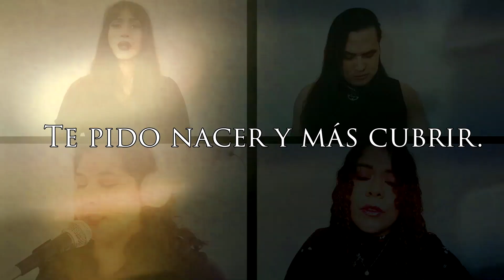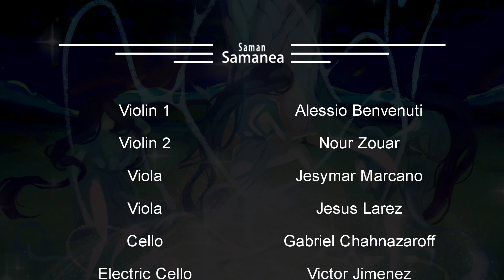The Vicken - Saman Samanea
Saman Samanea by The Vicken Collab Video

The Saman Samanea is a mystical tree that grows larger as humanity keeps moving forward.

Special thanks to all the musicians involved in this video collab!

The Single is available in iTunes & Spotify, check it out;

Music, lyrics, and orchestrations by Victor Alfonzo Jimenez

Music and video production by THE VICKEN STUDIOS

Collab video participants

Singers:
Soprano - Adriana Guevara
Soprano  - Elbereth Rojas
Alto - Alexandra Ron
Tenor - Victor Jimenez

Instruments

Violin 1             - Alessio Benvenuti
Violin2              - Nour Zouari
Viola                 - Jesymar Marcano
Viola                 - Jesus Larez
Cello                 - Gabriel Chahnazaroff
Cello                 - Victor Jimenez
Lute                  - Malek Zouari
Harpsichord    - Antonio Caceres
Flute                 - Barbara Bolivar
Electric Bass   - Victor Jimenez
Alto Sax           - Javier Pinto
French Horn    - Andrew Young
Electric Guitar - Victor Jimenez
Drums              - Ryan Nunan